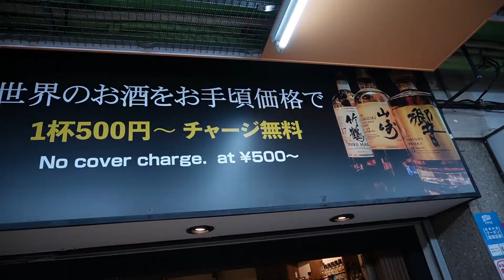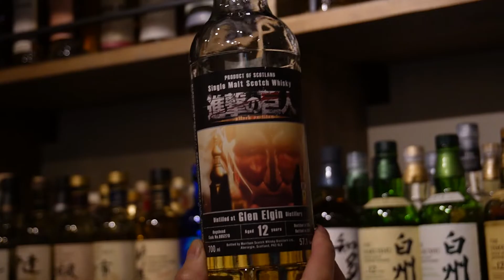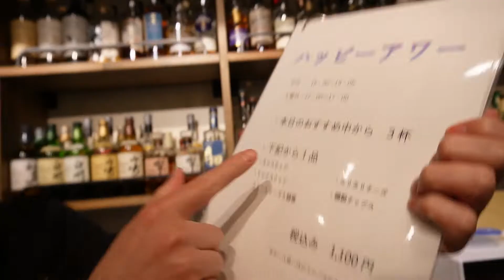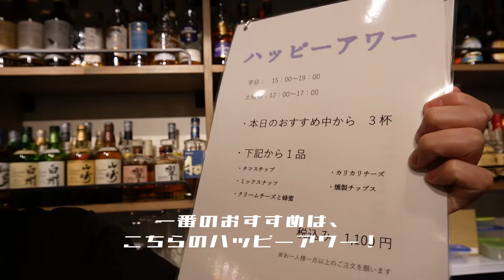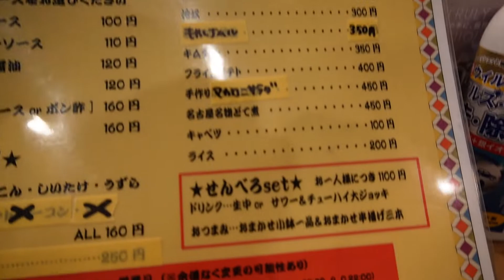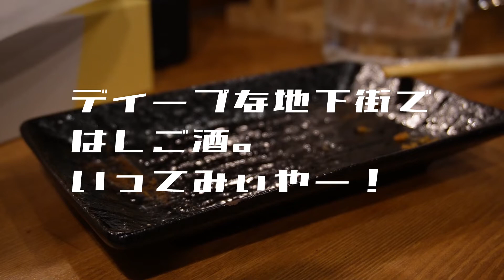【俺のせんべろ】改札を抜けると、そこは昭和レトロなせんべろ横丁。ディープな名古屋・伏見地下街は、はしご酒にうってつけ。どのお店もせんべろセットが必ずあります！そこはもうのんべいの楽園。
1957年に誕生した昭和レトロ感が漂う名古屋『伏見地下街』
地下鉄東山線・伏見駅東改札を抜けると、そこは昭和レトロなせんべろ横丁。
どのお店も必ずせんべろセットがありますので、全店舗制覇してみるのも楽しいかも・・・
どれも魅力的で思わず目移りしてしまいます。

DEEPポイント
①初めての方は、地上からの入り方がわかりません。
②共同トイレなので、店舗スタッフに鍵を借りなければなりません。

1軒目：酒場亀甲stand
せんべろセット：1,000円
生ビールorハイボールorレモンサワーor焼酎(麦・芋)orかちわりワイン+酒のあて6品盛

2軒目：お酒の美術館
生ビールorハイボール+ソーセージとカマンベール+ハムとチーズ
おすすめは、ハッピーアワー！

3軒目：昭和レトロな串カツ酒場｜串カツ ippon（イッポン）
せんべろセット：1,100円
ドリンク1杯に小鉢と3本の串揚げ。
※ドリンクは生かメガジョッキのサワーが選べます。

【俺のせんべろ】
浅草編　 美味い魚と美味い酒。

【俺のせんべろ】
全品200円均一！最強コスパのせんべろ店。

#7 日本一鯖を焼く！炭火焼き魚弁当「鯖の助」に潜入。

【俺のせんべろ】
のんべいの御右衛門がおすすめするせんべろ店。
せんべろの聖地・赤羽や野毛はもちろん、行きつけの立ち飲み屋から
おもしろ店主のいる居酒屋、昭和レトロな酒場まで紹介します。
更には宅飲みでレシピや新商品など巷の流行りも取り上げます。
おやじの1日の疲れを癒やす、ちょっとほんわかな温かいコーナーです。

「せんべろ」とは？
大衆居酒屋や酒場、立ち飲みなど、
1000円でべろべろに酔える安くて楽しめるお店の総称である。